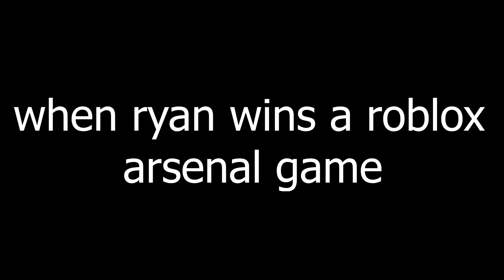when ryan aston wins a roblox arsenal game...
when ryan aston wins an arsenal game...

(this video is clearly a joke, I also got permission from Ryan himself to upload this to my channel, enjoy :D)